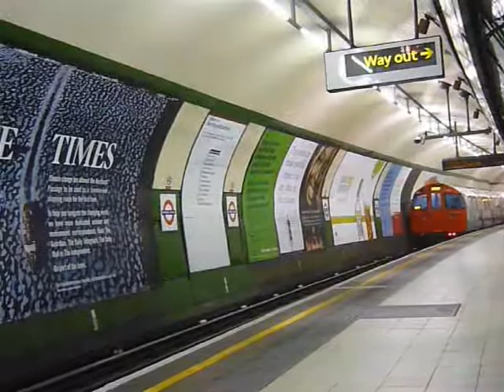Subway Departings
Hier sind einige ausgewählte U-Bahn Abfahrten aus meinem Archiv. Es werden Videos von Paris, London, Kobenhavn, Genua, Berlin, Hamburg und Nürnberg gezeigt. Dazu hört man das jeweils typische Türschließsignal. Es soll so eine Art Übersichtsvideo sein - wer die Anmerkungen einschaltet sieht Informationen und Links zu weiteren Videos aus den Städten.

Here are some videos with subways departings. You can also hear the departing alarm signals and announcements. The videos are taken in Paris, London, Kobenhavn, Genoa, Berlin, Hamburg and Nuremberg. There are informations and links as notes.